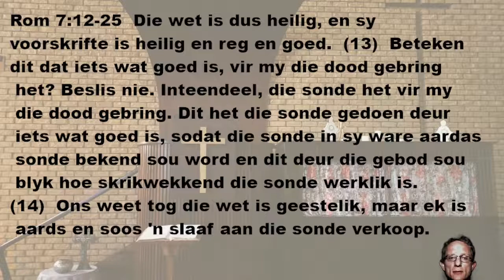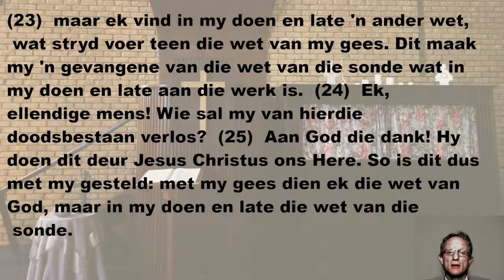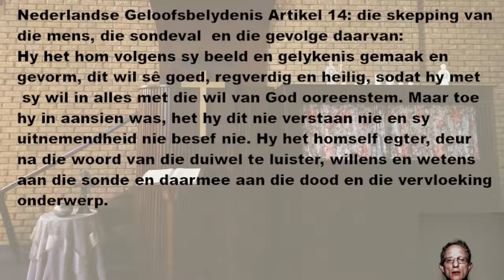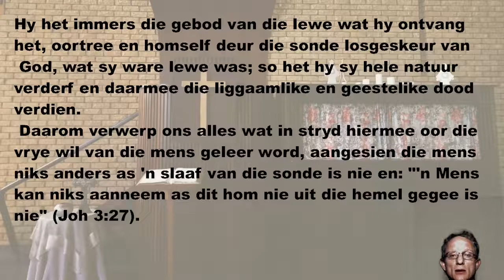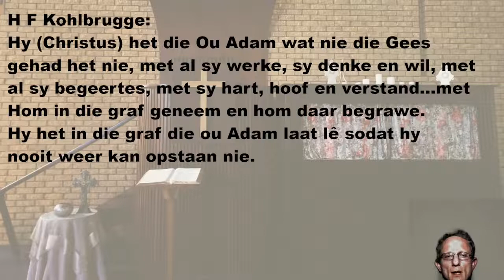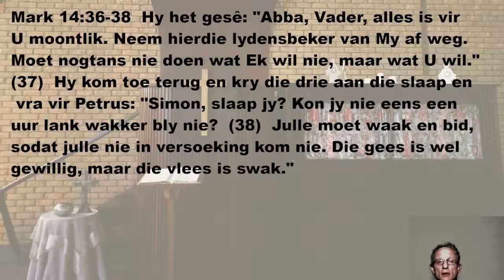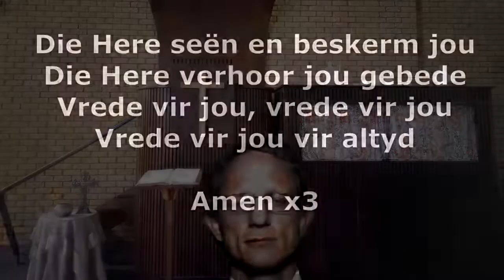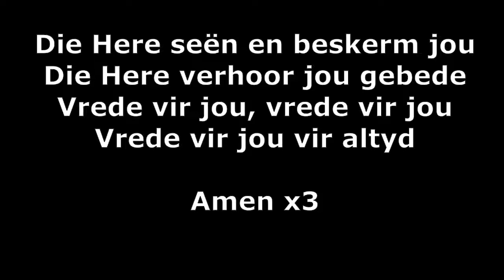Preek 17 Julie 2022 Rom 7 Vrye wil?